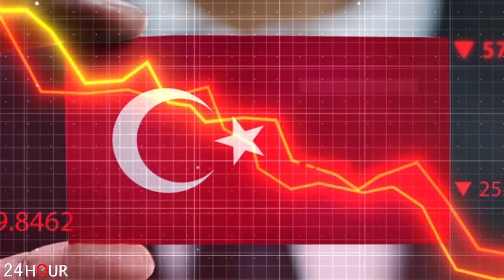ՇՏԱՊ. Թուրքիայում սարսափելի դեպք է տեղի ունեցել... անհնար է դիտել, կա 20 զոհ